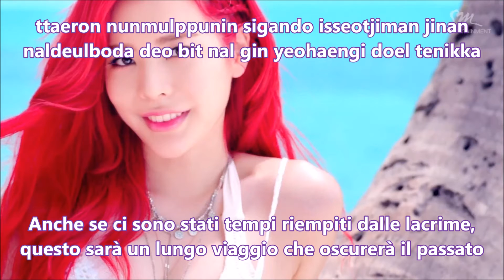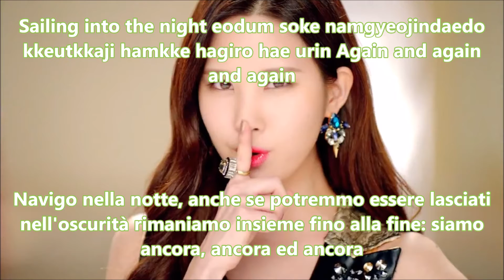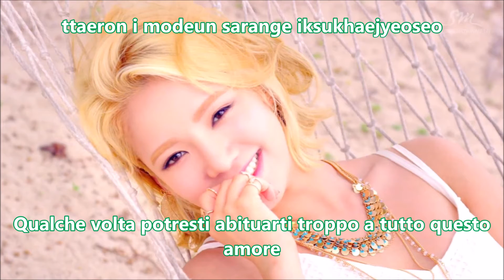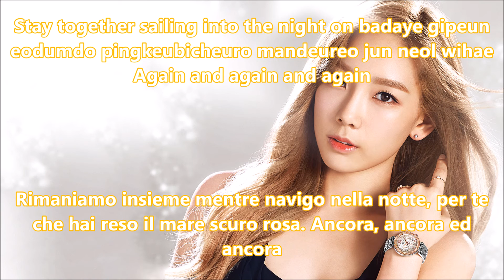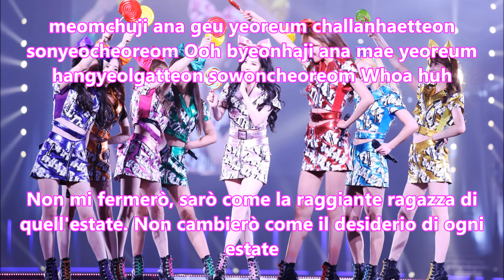Girls' Generation - Sailing 0805 [Lyrics Romanized | SUB ITA]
I do not own the photos or the song in any way.
Lyrics Sailing 0805 Lyrics Romanized SUB ITA SNSD GG GIRLS' GENERATION Soshi